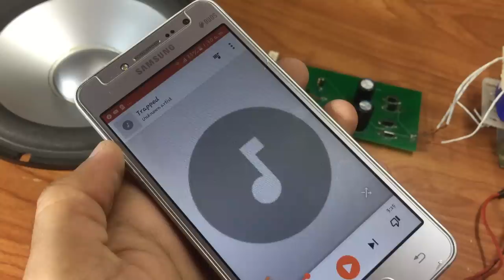Ultra Bass |Powerful Amplifier|Loud bass| Increase Bass Without Pf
HOW TO MAKE ULTRA BASS CIRCUIT WITH CAPACITORS.
I AM USING CAPACITOR FOR LOW FREQUENCY HERE.. THAT'S WHY THAT CIRCUIT PROVIDES BASS IN OUTPUT WITHOUT 4558IC..